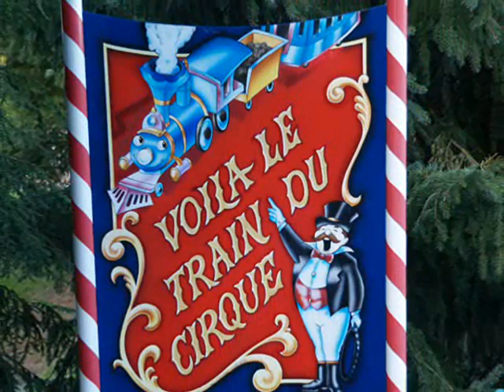Casey Jr. - Le petit train du cirque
Casey Jr. - Le petit train du cirque in Disneyland Resort Paris